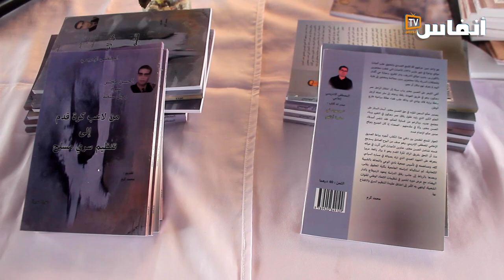عبد العزيز كوكاس: الحسن مختبر مزج في سيرته بين الألم وحب الوطن